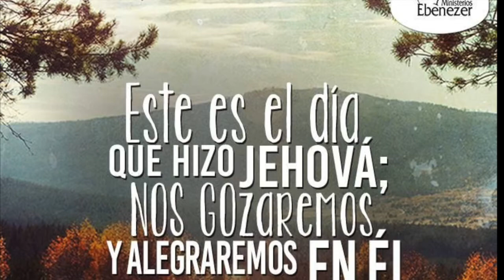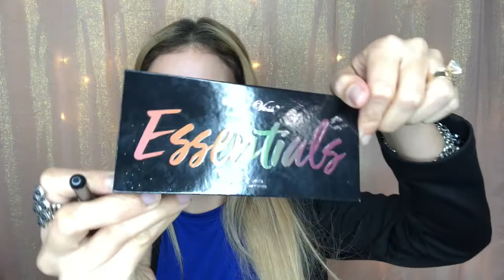🦋Smokey Eye Azul🦋/Boxycharm Enero 2020.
Hola amig@s de youtube!! Les doy una cordial bienvenida un día mas a mi canal. En este video les hago una reseña de lo que fueron mis productos de boxycharm para el mes de Enero. ESPERO LES GUSTE EL MAQUILLAJE FINAL Y QUE PUEDAN PRACTICARLO EN CASA. GRACIAS POR SUS COMENTARIOS, SIEMPRE LOS LEO. ❤️

MUCHAS BENDICIONES PARA TODOS. 😍